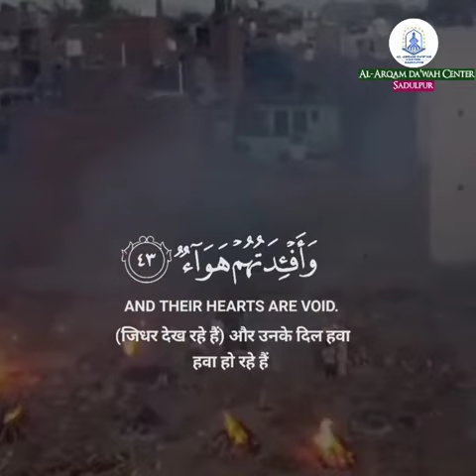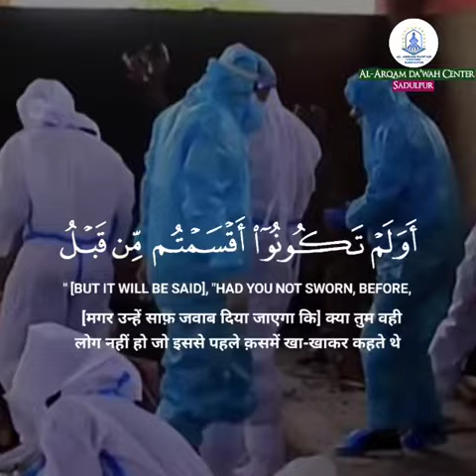Surah Ibrahim | verse 42-44 | Listen 🎧 to Beautiful Recitation of Holy Quran | Quranic Moments